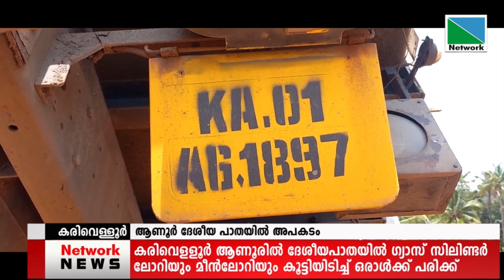ആണൂരില്‍ ദേശീയപാതയില്‍ ഗ്യാസ് സിലിണ്ടര്‍ ലോറിയും മീന്‍ലോറിയും കൂ'ിയിടിച്ച് ഒരാള്‍ക്ക് പരിക്ക്